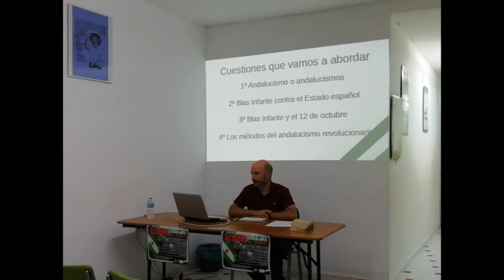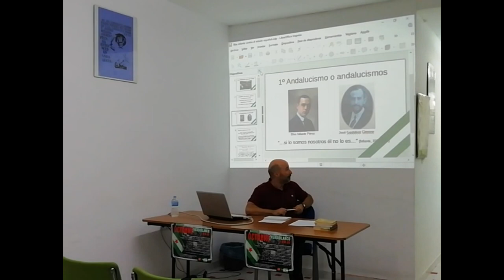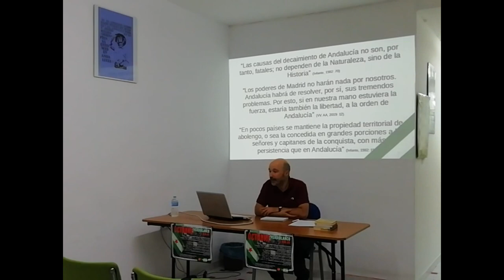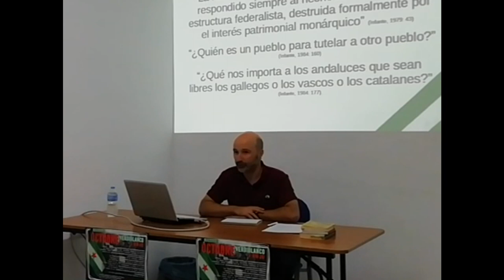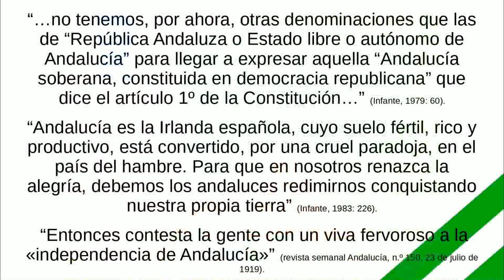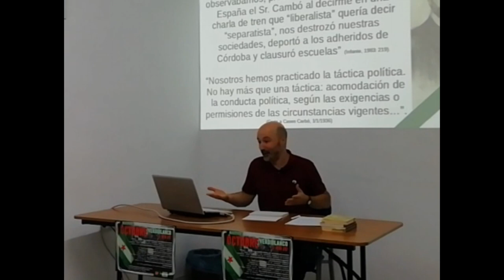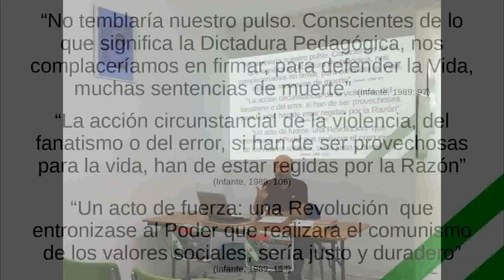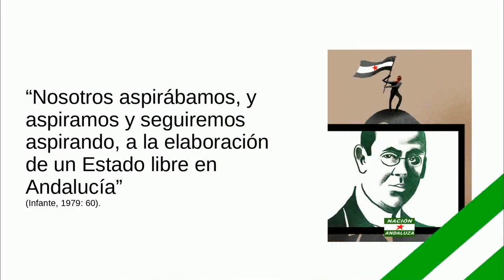Charla "Blas Infante contra el Estado español" con Carlos Ríos.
Charla impartida en el marco de las jornadas OCTUBRE VERDIBLANCO Y ROJO por Carlos Ríos.